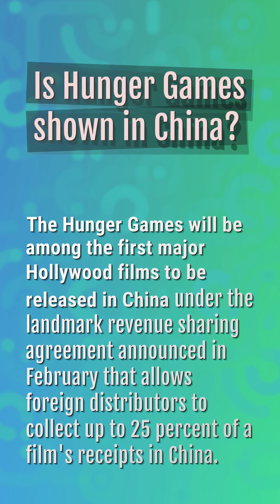Is Hunger Games shown in China?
Was The Hunger Games Banned In China

00:17 - Is Hunger Games shown in China?
00:42 - Is Panem the only country left?
01:02 - Is Panem a communist?